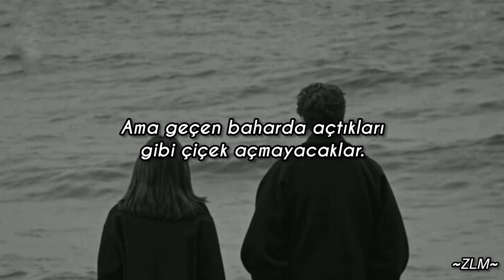Tom Odell - Another Love (Türkçe çeviri)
-Şarkı Sözleri-

Oh oh